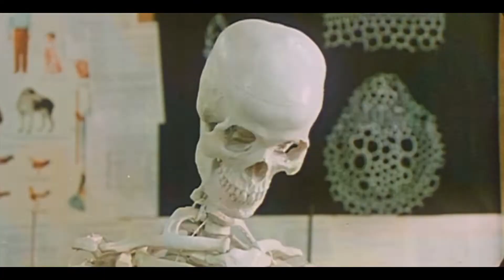Happy Ghost III (開心鬼撞鬼) - comedy - fantasy - 1986 - trailer - HD